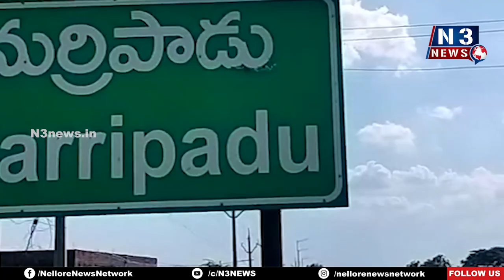మ‌ర్రిపాడులో ముస్లిం సోద‌రుల‌కు ఇఫ్తార్ విందు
సంక్షేమాధికారి అంక‌య్య ఆర్ధిక స‌హ‌కారంతో ఏర్పాటు